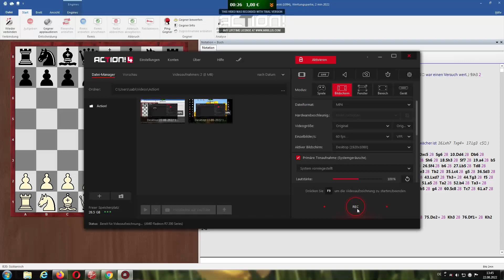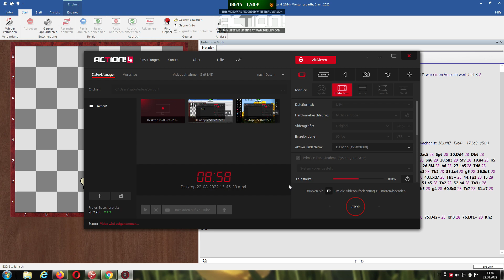B20: Sizilianisch (seltene Züge im Mittelspiel)